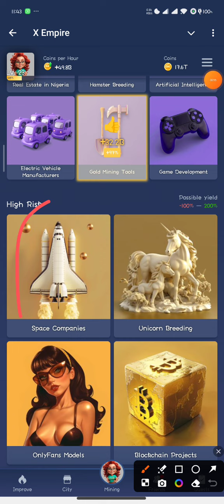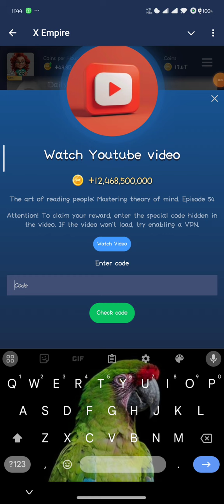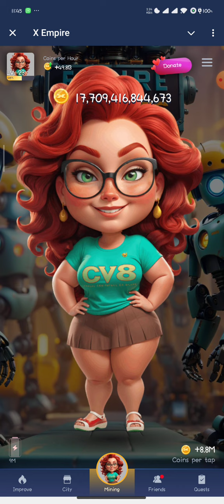X EMPIRE Daily Combo Investment Cards 28 SEPTEMBER 2024